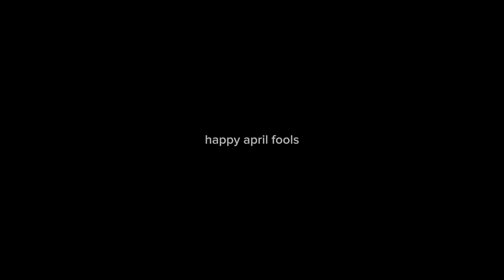thanks for everything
goodbye guys 😔